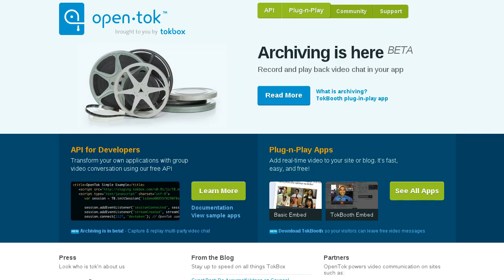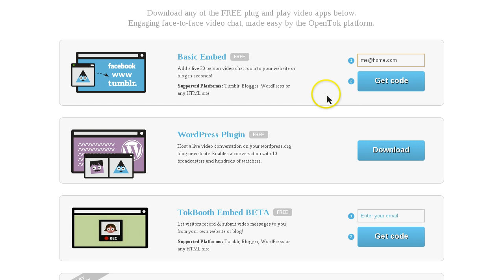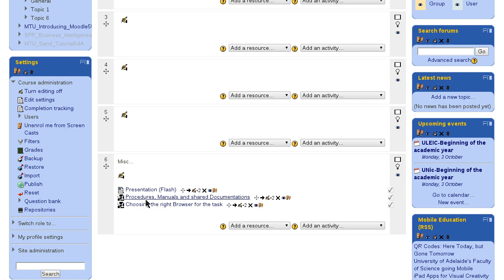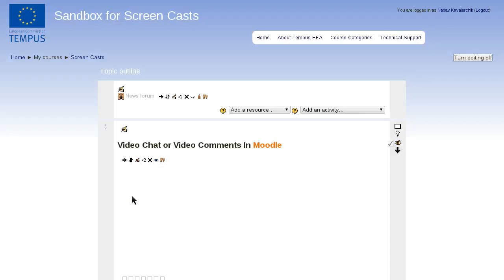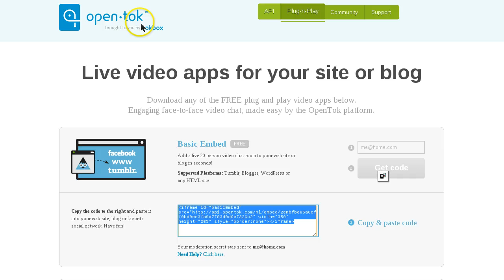שיבוץ רב-שיח חזותי OPEN TOK בקורס מוודל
שיבוץ רב-שיח חזותי VIDEO CHAT מסוג OPEN TOK בקורס של מערכת מוודל